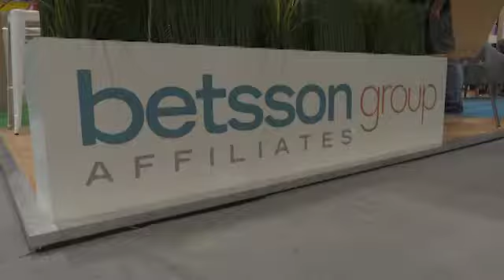John Arne Riise on being a great team with Betsson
John Arne Riise isn’t your typical gambling representative, or sponsorship deal. He shows up and plays for the team.